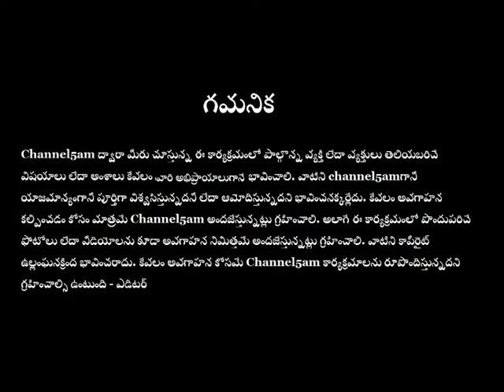Sravana Masotshavam-ep_27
*channel5am నిర్వహిస్తున్న శ్రావణ మాసోత్సవం -2021 కార్యక్రమాల్లో ఇది episode
27
ఈ కార్యక్రమంలో పాల్గొన్నవారు...
 ** శొంఠి సరస్వతి (విజయవాడ) **
(సంగీత గురువు : శ్రీ పప్పు సదాశివ శాస్త్రి)
 * తొలి ప్రసారం - 2021 సెప్టెంబర్ 4 ఉదయం 9 గంటలు (IST).
 ఆ తర్వాత కూడా ఇదే లింక్ తో ఎప్పుడైనా చూడవచ్చు.